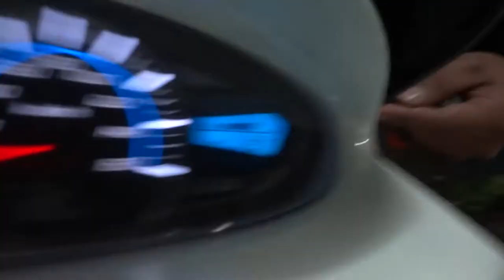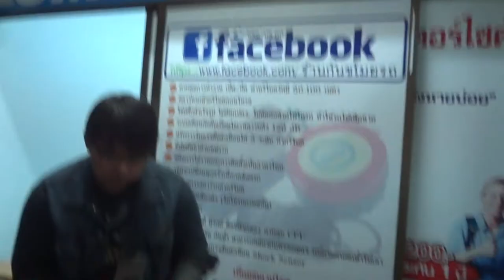PCXTHAI กันขโมยรถ 085-8686711